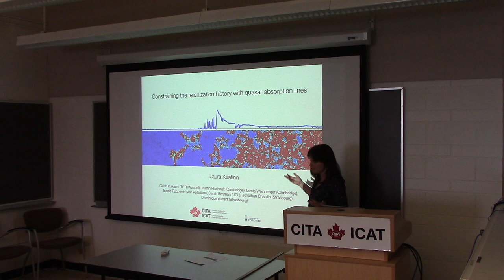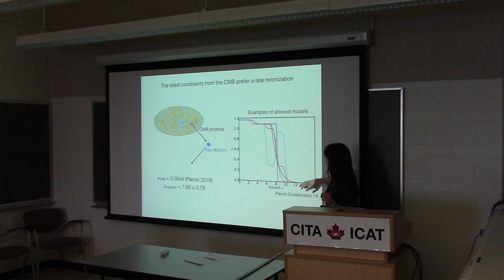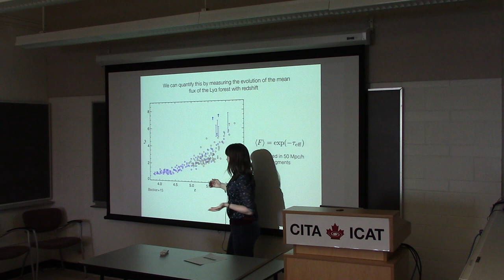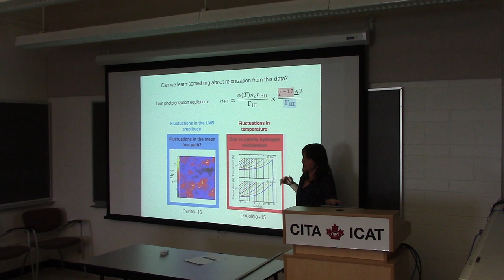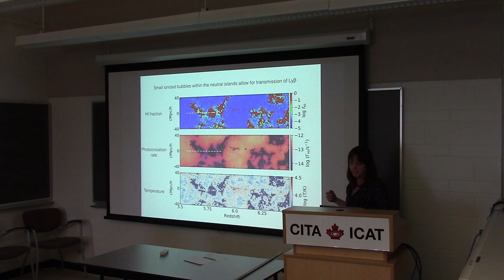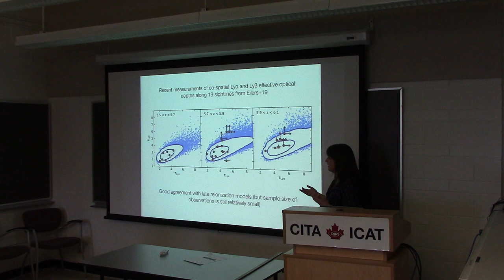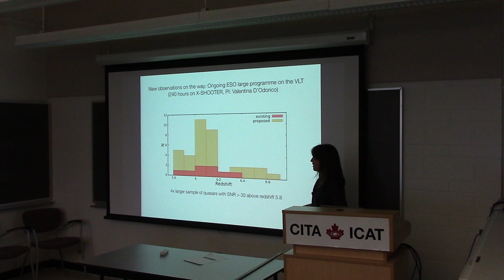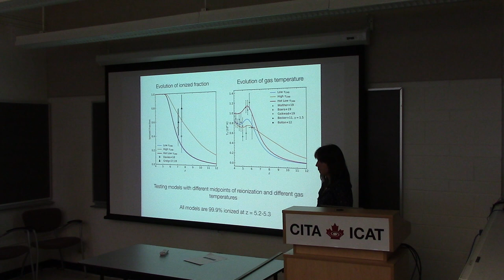CITA 904: Constraining the reionization history with quasar absorption lines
Title: Constraining the reionization history with quasar absorption lines
Speaker: Laura Keating (CITA)
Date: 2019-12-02